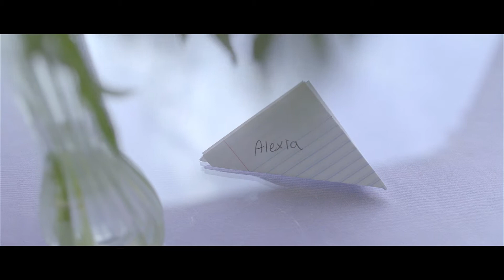We don't have in-laws we have family | Alexia + Grant | Wedding Film | Hot Springs, NC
This is the story of Alexia, Grant and Scarlett.  Alexia and Grant met at church and soon came to realize something special about one another. Love came naturally for these two, knowing that this was it. Grant had an adorable, sweet little daughter named Scarlett. She accepted Alexia into her life with ease. Soon it was clear that the three of them would embark together on this journey through life, and become a family.  Now the three are in separable, taking care of each other at every turn.

I had the honor of filming their wedding in Hot Springs North Carolina, at the Mountain Magnolia Inn. Surrounded by Mountains, it was absolutely gorgeous every direction I turned. I spent time with Alexia, Grant, and Scarlett, got to know them, and interviewed them about their love story.  They had so many family members, and friends come, but only a small wedding party, the Maid of Honor and the Best Man. Their wedding party was small, but their after party was not! It was a night of fun that continued even after the reception.

VENUE:  The Mountain Magnolia Inn

GEAR USED

Cameras:
Sony a6500
Blackmagic 4K Production Camera

Lenses:
Samyang 14mm f2.8
Rokinon 35mm T1.5
Rokinon 50mm T1.5
Rokinon 85mm T1.5
Sigma  70-300 F4-5.6